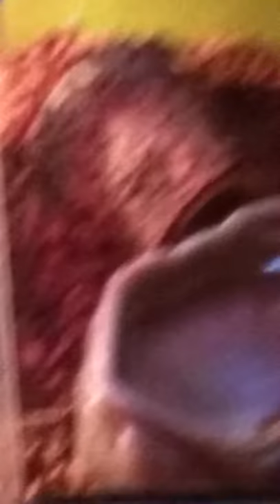Frilled lizard eatting a big juicy hornworm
My son's frilled dragon loves him some big juicy hornworms. Yummy yummy in his tummy